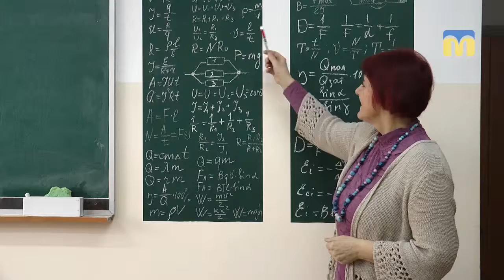Українські приватні школи зможуть отримувати субвенцію від держави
Українські приватні школи зможуть отримувати субвенцію від держави. Які навчальні заклади підпадають під дію Закону про освіту  та про які суми йдеться – дізнавалися кореспонденти Суспільного.